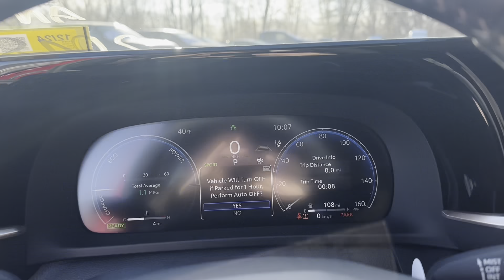2024 Toyota Crown XLE with Jayden, located at Faith's Toyota Ford in Westminster, Vermont!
2024 Toyota Crown XLE with Jayden, located at Faith's Toyota Ford in Westminster, Vermont!

Serving Bellows Falls, Brattleboro, Greenfield, Keene, Claremont and the rest of Vermont, New Hampshire and ALL of New England!

2024 Toyota Crown XLE Engine: 2.5L DOHC 4-Cylinder w/VVT-i, Transmission: Continuously Variable -inc: sequential shift mode, Engine Auto Stop-Start Feature, Transmission w/Driver Selectable Mode, Automatic Full-Time All-Wheel, 70-Amp/Hr 600CCA Maintenance-Free Battery w/Run Down Protection, Hybrid Electric Motor, Gas-Pressurized Shock Absorbers, Front And Rear Anti-Roll Bars, Electric Power-Assist Speed-Sensing Steering, 14.5 Gal. Fuel Tank, Single Stainless Steel Exhaust, Strut Front Suspension w/Coil Springs, Multi-Link Rear Suspension w/Coil Springs, Regenerative 4-Wheel Disc Brakes w/4-Wheel ABS, Front Vented Discs, Brake Assist, Hill Hold Control and Electric Parking Brake, Brake Actuated Limited Slip Differential, Lithium Ion Traction Battery 18.1 kWh Capacity, Steel Spare Wheel, Compact Spare Tire Mounted Inside Under Cargo, Body-Colored Front Bumper w/Black Rub Strip/Fascia Accent and Metal-Look Bumper Insert, Chrome Side Windows Trim and Black Front Windshield Trim, Body-Colored Door Handles, Fixed Rear Window w/Defroster, Light Tinted Glass, Fully Galvanized Steel Panels, Black grille, Trunk Rear Cargo Access, Auto On/Off Projector Beam Led Low/High Beam Daytime Running Auto High-Beam Headlamps w/Delay-Off, Perimeter/Approach Lights, LED Brakelights, Headlights-Automatic Highbeams, Laminated Glass, Radio w/Seek-Scan, Clock, Speed Compensated Volume Control, Steering Wheel Controls, Voice Activation, Radio Data System and External Memory Control, Streaming Audio, Window Grid Antenna, Bluetooth Wireless Phone Connectivity, 2 LCD Monitors In The Front, Turn-By-Turn Navigation Directions, Navtraffic Real-Time Traffic Display, Manual Tilt/Telescoping Steering Column, Wi-Fi Connect with up to 2GB within 3-month trial Mobile Hotspot Internet Access, Remote Releases -Inc: Power Cargo Access and Power Fuel, HomeLink Garage Door Transmitter, Cruise Control w/Steering Wheel Controls, Distance Pacing w/Traffic Stop-Go, Voice Activated Dual Zone Front Automatic Air Conditioning, HVAC -inc: Underseat Ducts and Console Ducts, Illuminated Locking Glove Box, Interior Trim -inc: Body-Colored Instrument Panel Insert, Body-Colored Door Panel Insert, Body-Colored Console Insert and Body-Colored/Metal-Look Interior Accents, Full Cloth Headliner, Day-Night Auto-Dimming Rearview Mirror, Driver And Passenger Visor Vanity Mirrors w/Driver And Passenger Illumination, Driver And Passenger Auxiliary Mirror, Full Floor Console w/Covered Storage, Mini Overhead Console and 1 12V DC Power Outlet, Fade-To-Off Interior Lighting, Full Carpet Floor Covering, Carpet Floor Trim and Carpet Trunk Lid/Rear Cargo Door Trim, Cargo Space Lights, Safety Connect (1-year trial) Tracker System, Driver / Passenger And Rear Door Bins, Delayed Accessory Power, Driver Information Center, Outside Temp Gauge, Digital/Analog Appearance, Manual Adjustable Front Head Restraints and Manual Adjustable Rear Head Restraints, 2 Seatback Storage Pockets, Immobilizer, 1 12V DC Power Outlet, Lane Tracing Assist (LTA), Side Impact Beams, Blind Spot Monitor (BSM) Blind Spot, Collision Mitigation-Front, Driver Monitoring-Alert, Tire Pressure Monitor System (TPMS) Tire Specific Low Tire Pressure Warning, Dual Stage Driver And Passenger Front Airbags, Curtain 1st And 2nd Row Airbags, Rear child safety locks, Outboard Front Lap And Shoulder Safety Belts -inc: Rear Center 3 Point, Height Adjusters and Pretensioners